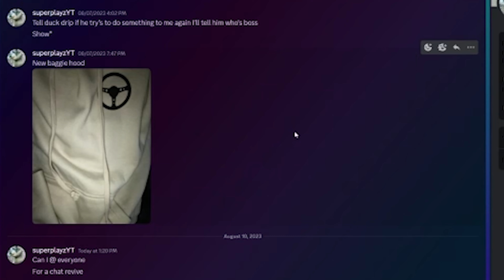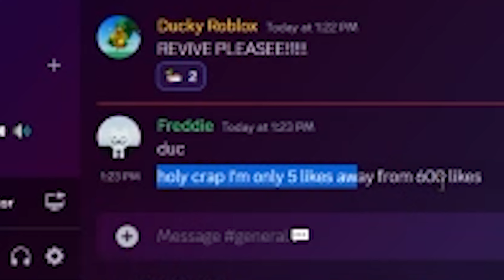Pov: trying to make your discord chat alive again